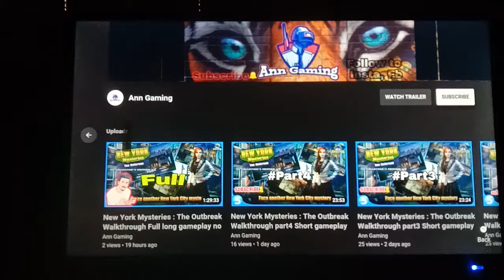New York Mystries 4 OutBreak Watching on Android Tv